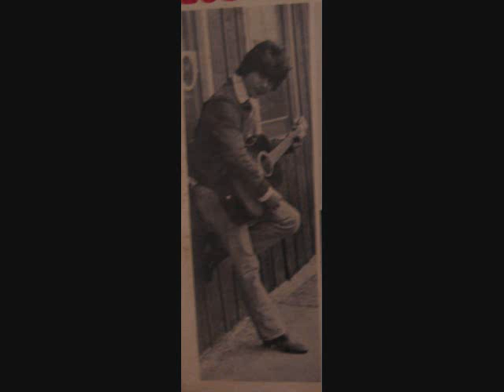ROBERTO ESPAÑA ( PERDONA MI AMOR )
PERDONA MI AMOR. LETRA Y MUSICA
ROBERTO ESPANA,GUSTAVO DUQUE
CLUB DE FANS:
ROBERTO ESPAÑA
P.O.BOX 25018
CHICAGO ,ILL
60625
CHICAGO IL,60625